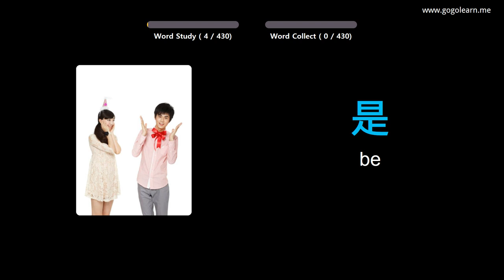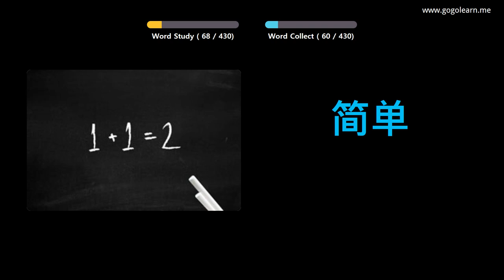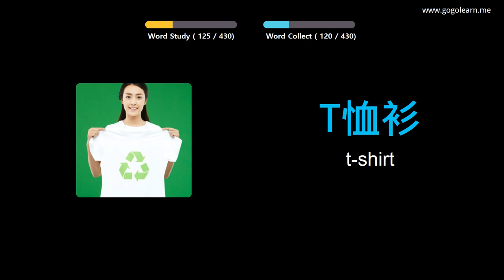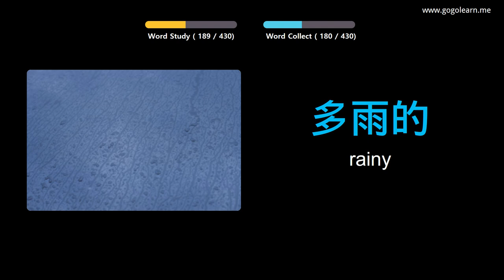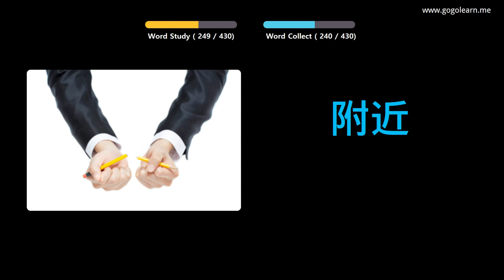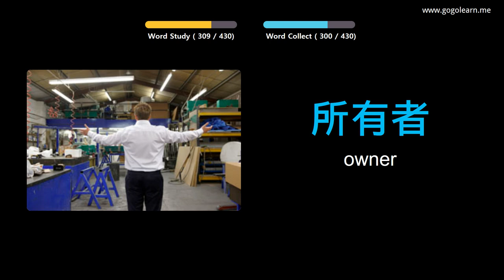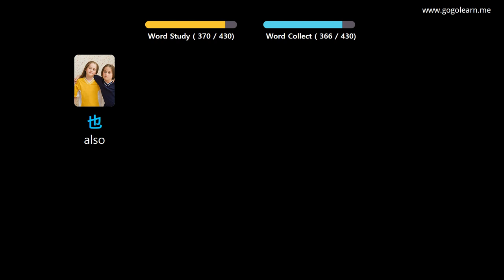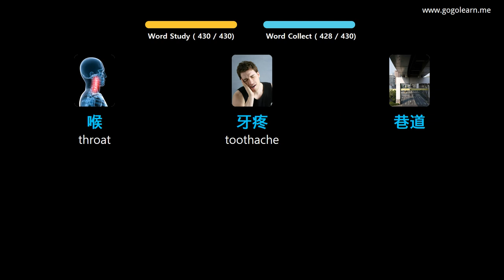Learn Chinese Through Pictures |Chinese Vocabulary Middle School1 | Golearn